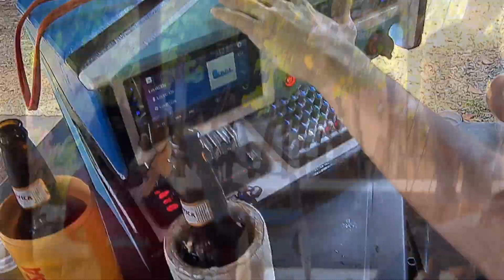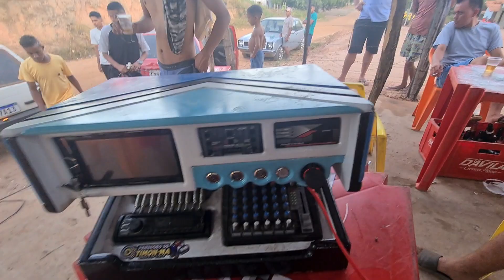Charmozin tocando em movimento? - ainda ligamos o PALIO VS E charmozin nos bares pra galera